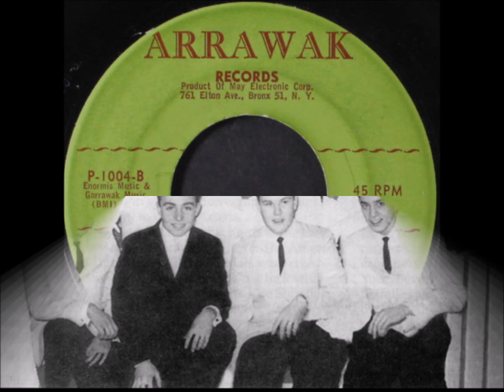SOCIALITES - JIMMY / THE CLICK - ARRAWAK 1004 - 1962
The Socialites (3)
Profile:
The Socialites were from Grace Dodge High School in the Bronx and formed around 1960. The group consisted of Lorraine Anthanio, Eloise Covington, Gloria Meggett, Delores Rainey Kym Trant. Anthanio, Trant and Covington had previously attended Junior High School 40 together where they had become friends while singing in the glee club. Securing an audition, they journeyed to Manhattan where they sang "Jimmy" and "The click", both written by Lorraine, for Simmons. Thoroughly impressed, Simmons recorded the songs and they were released in 1962. While at 1650 Broadway (the Brill Building) they met Brooklyn songwriter Joe De Anglis who became the group's manager. De Angilis proved to be a fair and earnest business man making sure the Socialites got paid and that people didn't bother them. In the meantime "jimmy" was receiving local airplay and the Socialites were busy playing locally.
In 1963 the group moved to Mercury Records. Re-named Lorraine and the Socialites the recorded "The Conqueror." The was popular in New York and the group continued making appearances around New York. Kym who was married and in nursing school found the demands on her time to be to great and left the group. The last Socialite single was "You're Losing Your Touch" for Warner Brothers in 1964. Continuing to make live appearances in 1964 and 1965. By this time Delores had left and been replaced by Sandra Durant. They also appeared at the New York World's Fair.More

Members:  Personnel:
Lorraine Anthanio
Eloise Covington
Delores Rainey
Mildred "Kym" Trant
Gloria Meggett